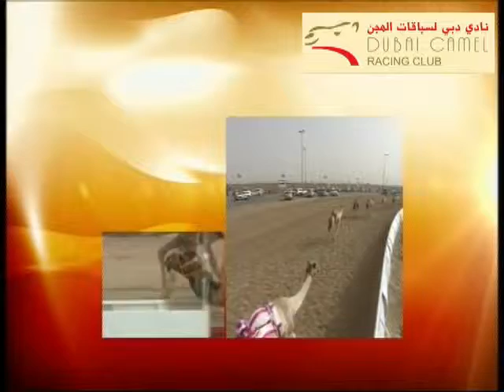ختامي الوثبة - حول وزمول للجماعة - طفح (سيارات) 16-3-2014 صباحاً - الشوط 12